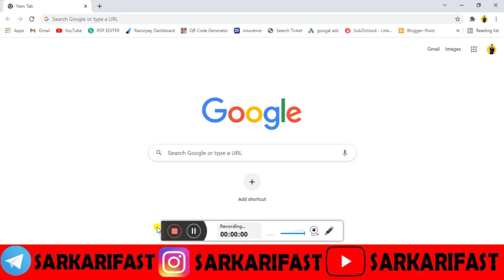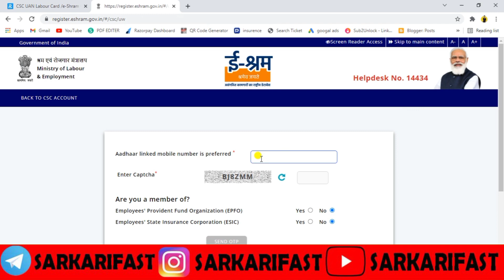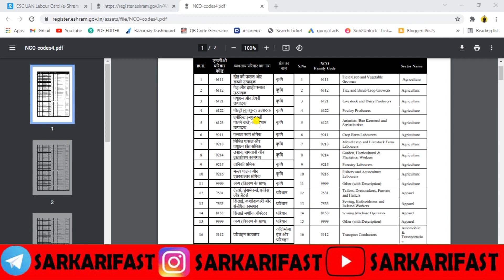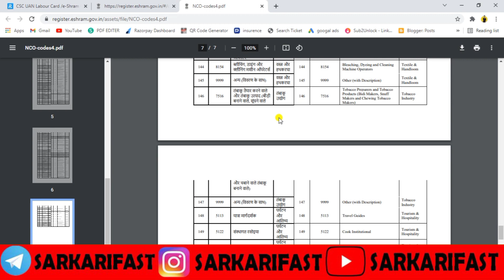LEBOUR CARD / E-SHRAM CARD WITHOUT CSC KESE BANAYE || 2 MIN ME E-SHRAM CARD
❣️❣️ धन्यवाद ❣️❣️

🔥 Jay Hind 🔥

By 🔴 RITESH KUMAR SAH 🔴

Eshram card kese banaye
lebour card kese banega
bihar lebour card free
eSharam Card Free banaye
eshram card wiyhout csc
csc se e shram card banaye
finger laga ke eshram card banaye